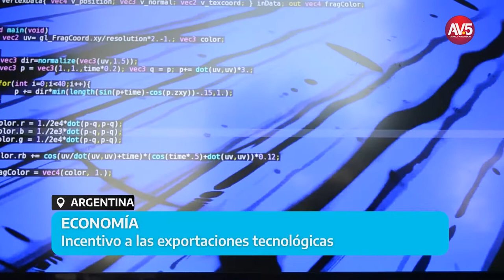ARGENTINA AVANZA 4 DE OCTUBRE